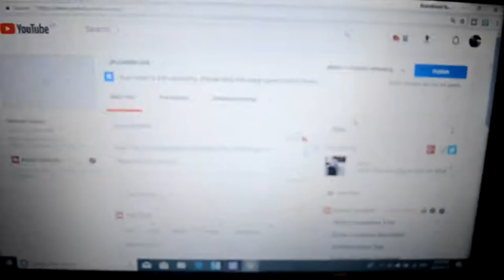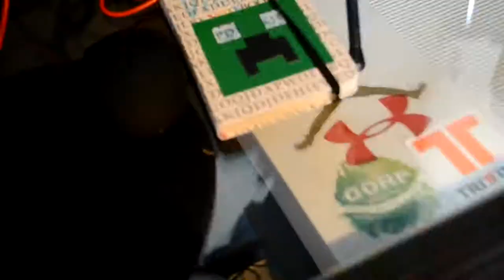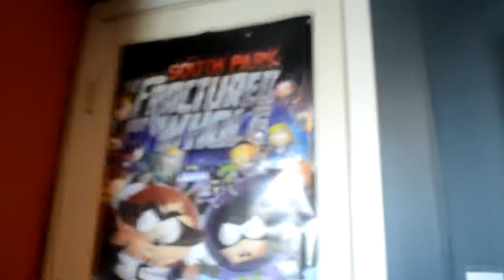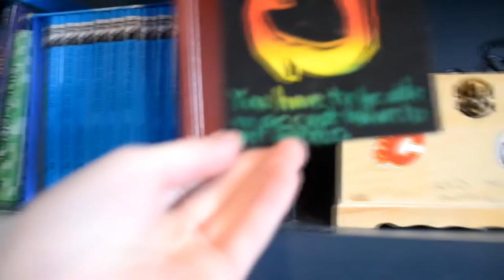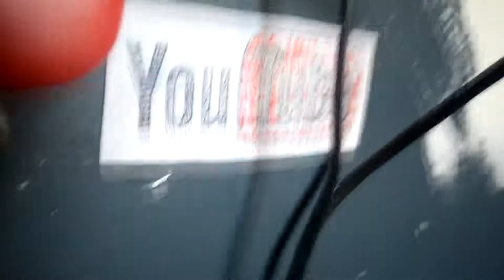Room Tour 2018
My Room Is Still Getting Renovated